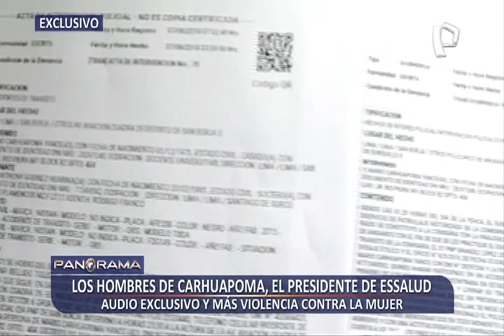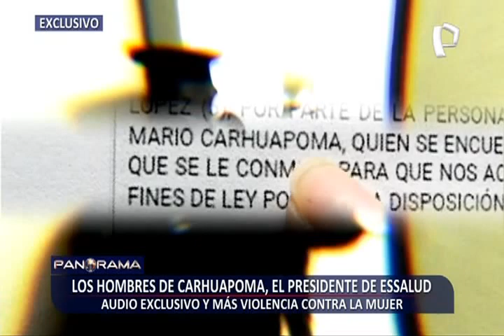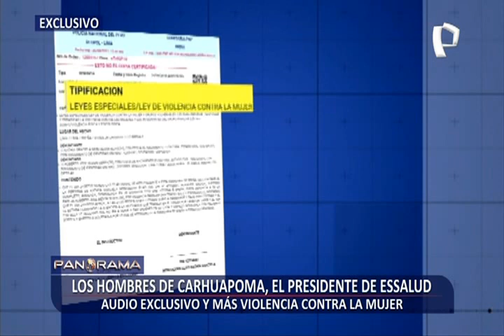Los Hombres de Carhuapoma: El presidente de Essalud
Tras el destape de Panorama sobre los serios cuestionamientos al flamante presidente de Essalud, Mario Carhuapoma, el Ejecutivo no ha tomado ninguna acción al respecto.

Por si fuera poco, a las acusaciones de maltrato contra la mujer, desacato a la autoridad y conducir en estado de ebriedad, se le suman los de contratar a personal con experiencia nula en el sector salud y más evidencias de violencia.